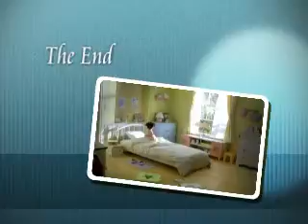RAT testing case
ggtester01's video